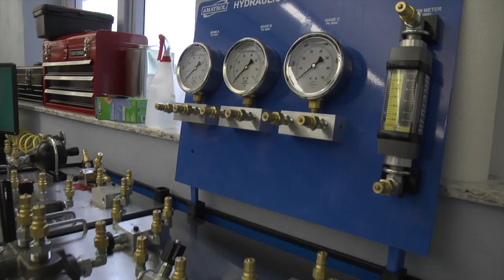VCS Launchpad: Manufacturing Academy Grand Opening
Students, teachers and local dignitaries officially open a state-of-the-art manufacturing academy at Pine Ridge High School in Deltona, Florida.